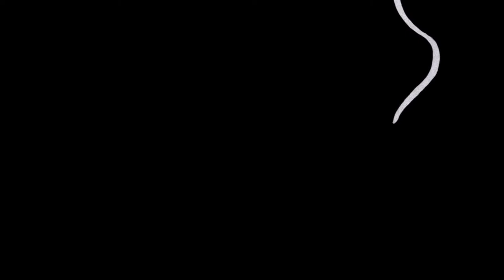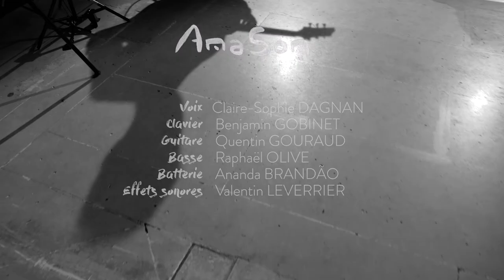Kiua - Amasom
“AmaSom” est un clin d'œil au mot “Amazonie” et au fait “d’aimer le son” en portugais. Voilà le
nom du spectacle musical qui rassemble six musicien.ne.s chanteurs.ses. Toutes et tous jouent de la musique brésilienne, de la bossa à la samba en passant par des rythmes du Nordeste.
AmaSom propose le répertoire si peu entendu de l’Amazonie brésilienne.

AmaSom est une expérience audiovisuelle qui vous plonge en Amazonie brésilienne pour vous faire découvrir un répertoire musical et une région du monde, sous la forme d’un rêve.
Elle vous transporte sur les rives d’un village, où l’héroïne anthropologue crée des liens avec les
habitants, découvre la beauté du paysage comme sa dureté, et se laisse traverser par différentes émotions.